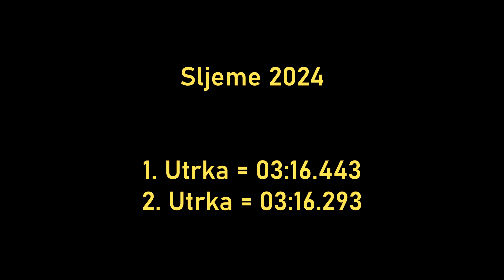Deni Kmetović- Sljeme 2024 - Škoda Octavia - 30. Nagrada Stubičkih Toplica